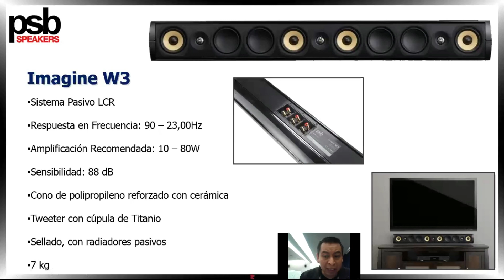¿Que es un altavoz LCR? Imagine W3 de PSB lo explica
3 canales integrados en un mismo gabinete es la solución para establecer sonido frontal en un Home Cinema de espacio reducido. Este Imagine W3 es un LCR construido con todas las tecnologías e innovaciones de la línea Imagine de PSB.